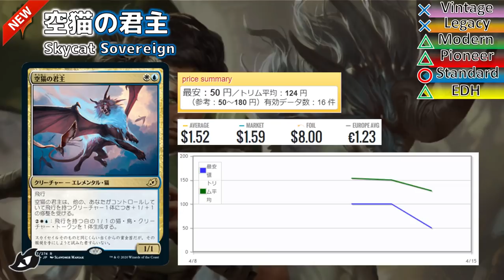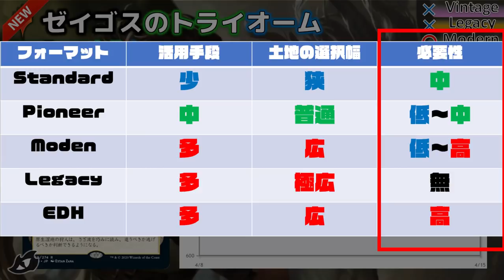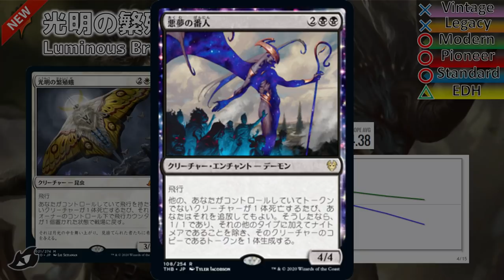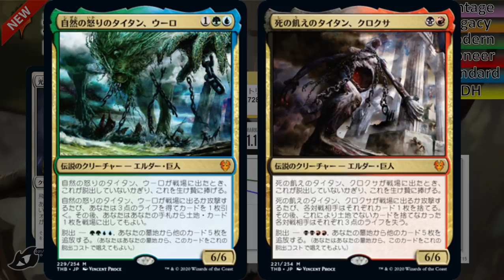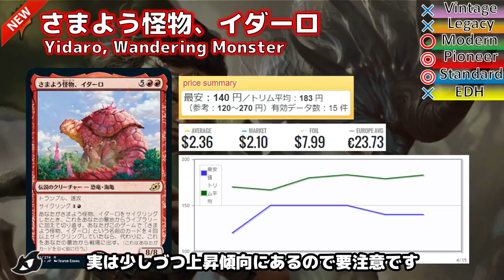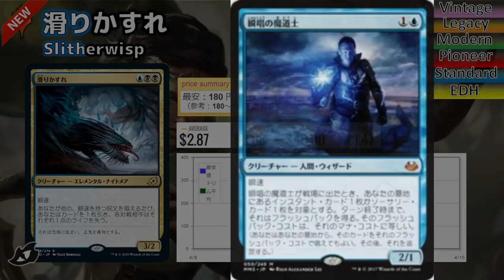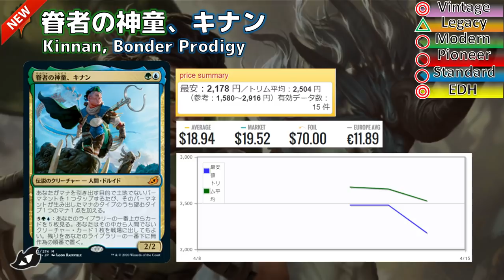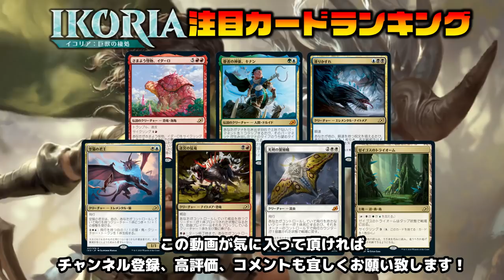【MTG投資部】今投資するならコレ！イコリア注目カードランキング！IKORIA Pick Up Card Ranking in JAPAN【特別編】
イコリアは初期投資かなり熱そうな匂い！！

リラちゃんねる＠MTG投資部

※投資は自己責任でお願い致します。